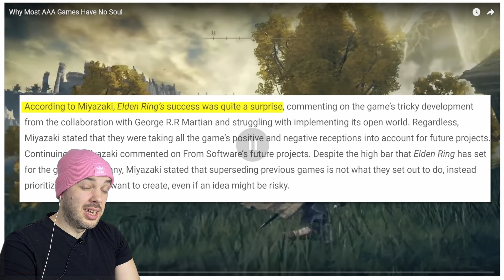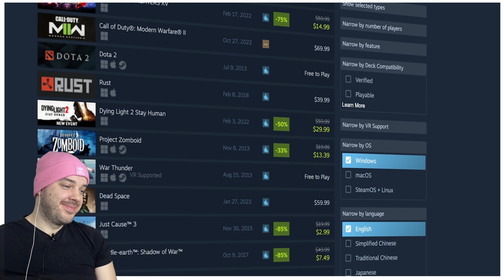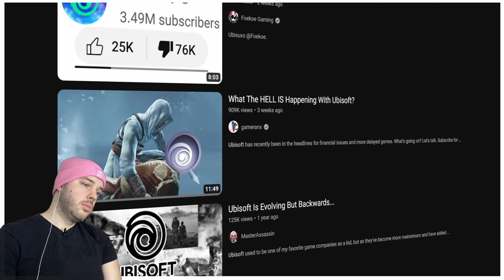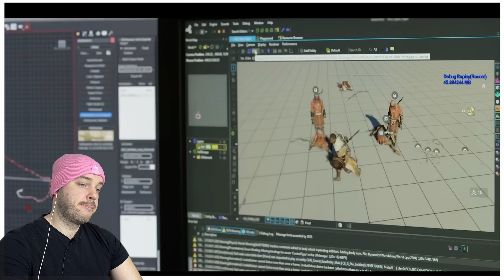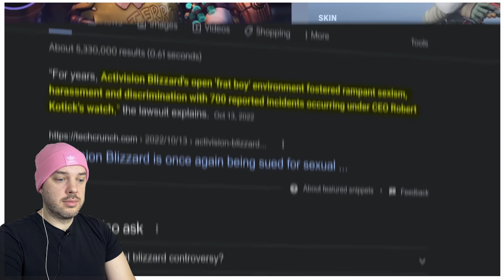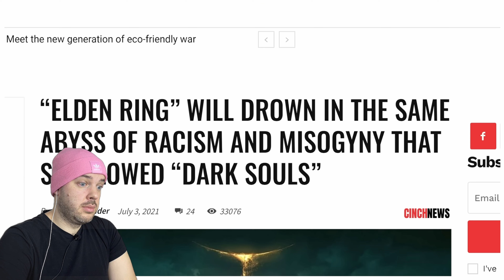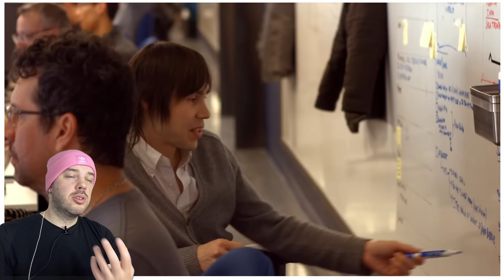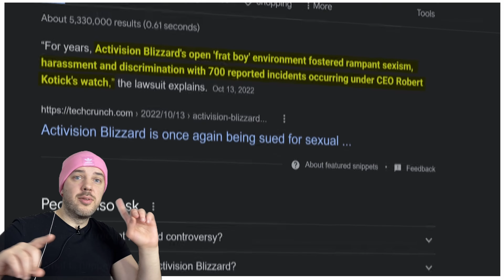Reaction to Claim: Most AAA Games Have No Soul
Did you know that Elden Ring developers was mocked for making a horrible UI centric game? And still won an award for game of the year and till this day game is generating millions in sales? Why? Because game did not use formula that was used for all of the AAA game studio games, they did something else... this video covers this and more, with a focus on gaming to be FUN!

Timestamps:
➤ 00:00 - This is Ceburekas, call me Ceb. Let's see what is in this rabbit hole of Indie games
➤ 00:11 - Video of interest
➤ 17:05 - 20/80 rule and how i see this should be done right

I'm waiting for your comments if you wish to say a thing or two - go ahead!

As I sit down to record this video, I can't help but feel a sense of overwhelming appreciation and happiness. That's because I know that, as I speak, there are so many amazing people out there watching and supporting me.

Every time I see a notification pop up on my screen, announcing a new subscriber, I can't help but feel a surge of joy and excitement. It's a reminder that what I do matters, and that I am making a difference in people's lives through my content.

So, to all of my current subscribers, I just want to say thank you. You guys mean the world to me, and I am so grateful to have you as a part of my community.
*Also extra tests for best result,  I'm testing out 60fps format trying out is it better 23.96 or 60 now, we will see*